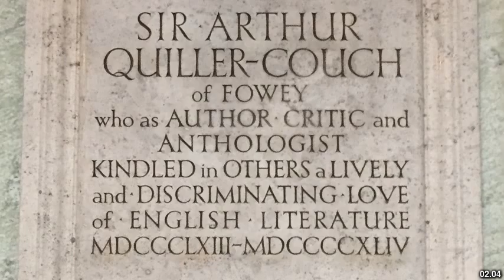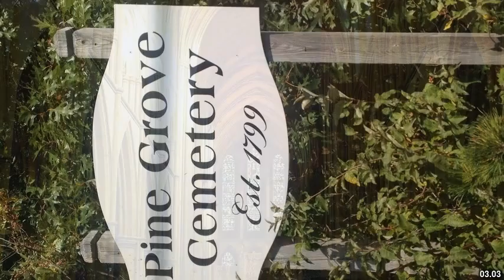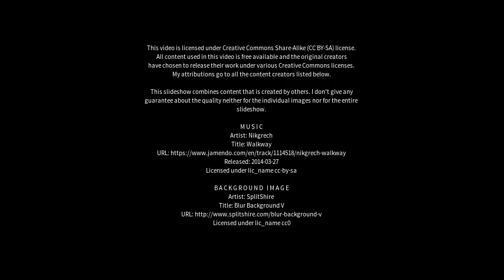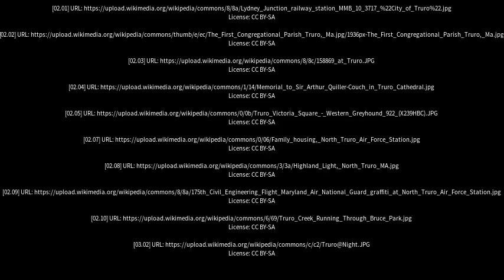Best places to visit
Best places to visit - Truro (Canada) Best places to visit - Slideshows from all over the world - City trips, nature pictures, etc.